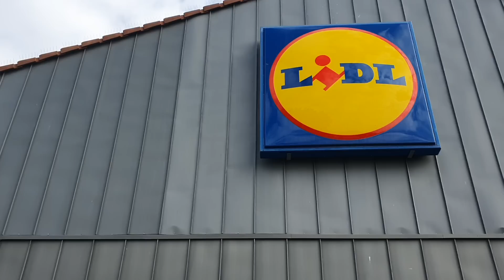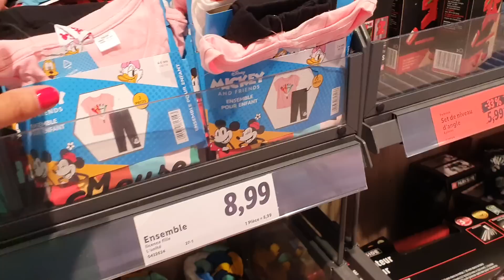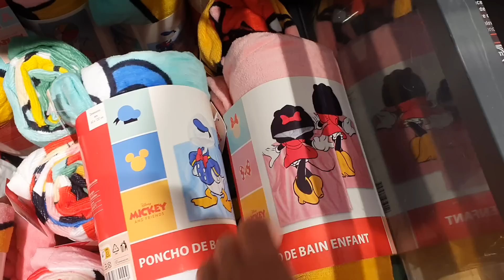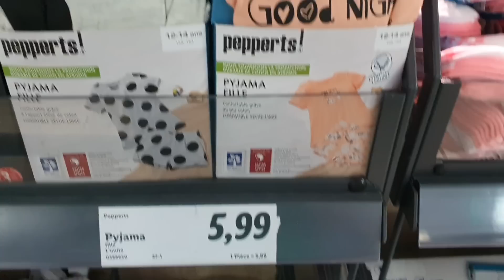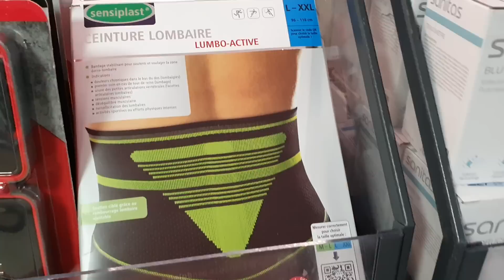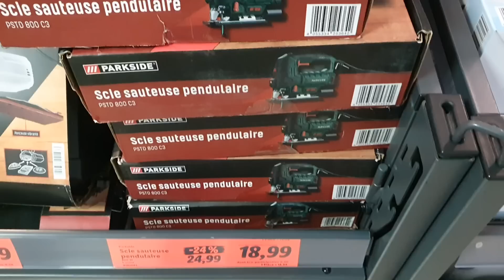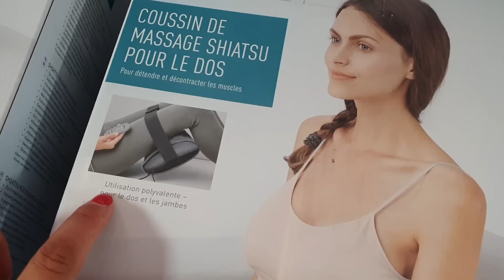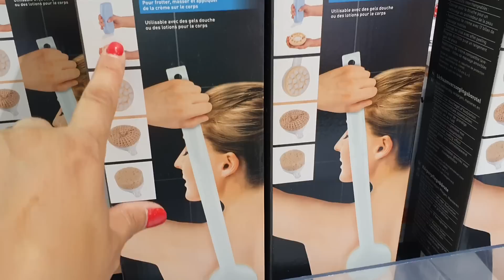ARRIVAGE LIDL - 2 JUILLET 2023